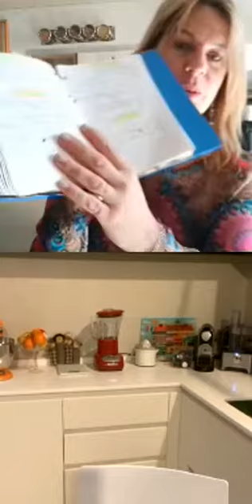Chiacchiere in cucina con Roberta Capua